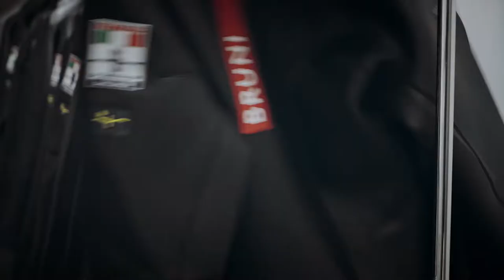THE "ROCKING RACING" ROUTINE BEFORE THE CHALLENGE! Luna Rossa Prada Pirelli team on the go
THE "ROCKING RACING" ROUTINE BEFORE THE CHALLENGE!!

The Italian Way by Simona Cochi is honoured to pay tribute to one of the most mythical teams in Italian sports history.
Luna Rossa’s journey to the 36^ America’s Cup is neither the shortest nor the easiest. It is so much more than the 10,800 miles of sea (20,000 km) that separate Cagliari from Auckland and the days left until the start of the event. The route chosen to take the Luna Rossa Prada Pirelli Team to the 36^ America’s Cup is that of a group of people on a mission.
All this would not be possible if it weren’t for the energy of two of Italy’s finest Industrial giants: Prada Group and Pirelli Group.
All this would not be possible if it weren’t for the determination of Patrizio Bertelli, President of Luna Rossa Challenge, who has dreamt of winning the America’s Cup since 1997.

"The Italian Way" Youtube Channel (My Camera .my Paintbrush) is an iconic video magazine created by Simona Cochi, an Italian journalist and pr based in Milan.
2017 - Simona Cochi starts her digital video magazine to adapt communication and journalism techniques to the new challenge of the 2.0 era.
In 2018, during her experience as a video blogger in Vienna's museums, her definitive inspiration for surrealism was ignited through the work on the Man Ray's show at the Kunstforum. Further creativity and motivation have been enhanced thanks to the researches on Sigmund Freud, theother eminent Austrian's figure with a significative traces of his life and works in Vienna.
The creative gesture of "direct capture" (the camera like a brush) blends different and
transversal elements and draws on the visual heritage, the digital, the sound in a field with still unexplored possibilities but which has the characteristics of a 21st-century Surrealism.